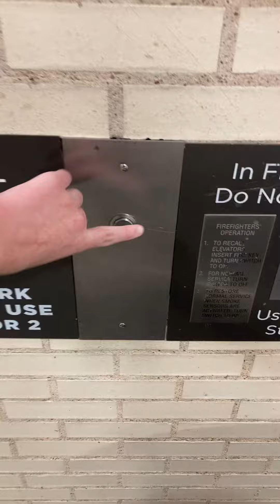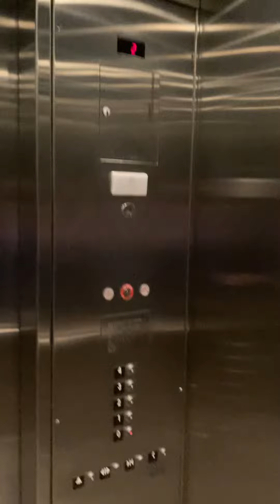Lovely Schindler HT VR 400A elevator at the Macy’s parking garage at Northpark mall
This thing used to break down a lot but it hasn’t in a while as far as I know of.